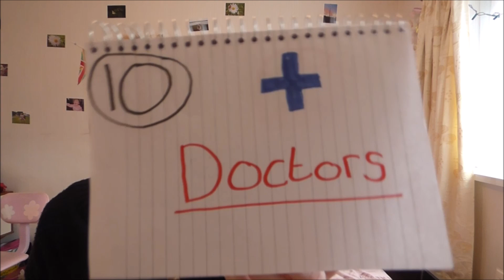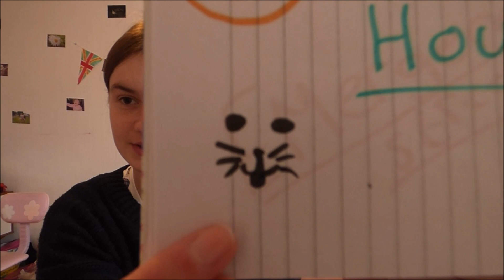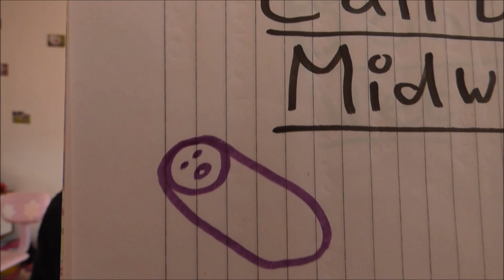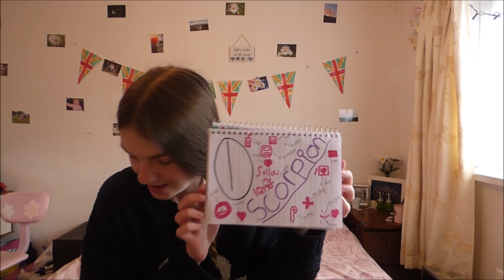Top 10 favourite TV programmes! l Girlslovehauls x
Hey subbies so i have been asked to film this video in a previous video this time i ahd planned it out so it would go more smoothly!

I shall have a haul coming up probably on friday as i am meeting my dad tmorrow and i shall be buying chocolate!

Love you all subbies!

BIY (believe in yourself)

Girlslovehauls x
aka Rachael xxxxxxx